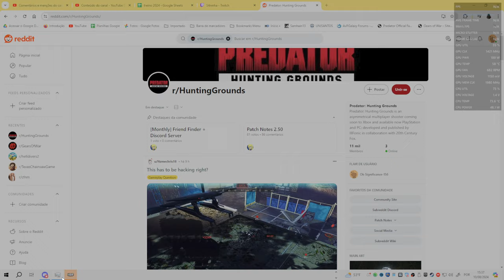Dominating SuperHelldive Difficulty 10 ! Full Operation vs Terminids Gameplay I Helldivers 2 (2024)